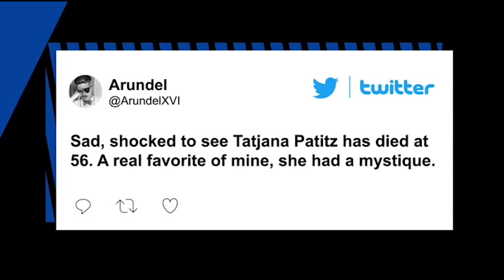Supermodel Tatjana Patitz dead at 56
Tatjana Patitz, a Vogue model who appeared on dozens of fashion magazine covers in her 40-year career after skyrocketing to fame in the ’80s and ’90s, has died. She was 56.